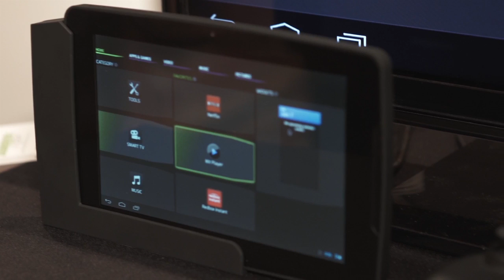Snakebyte Vyper tablet doubles as an entertainment hub for your TV